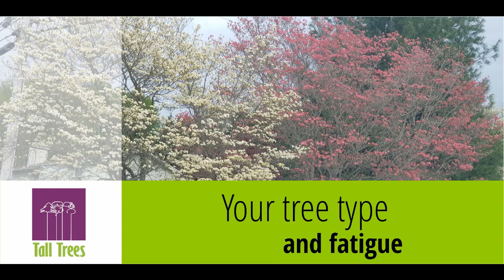Your Tree Type and Fatigue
Each tree type experiences and expresses fatigue in a unique way.